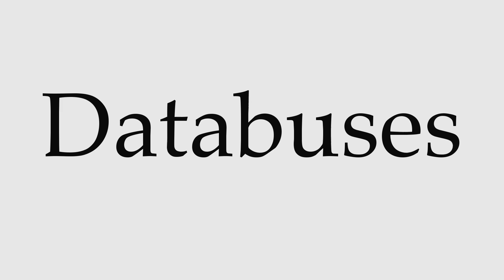How to Pronounce Databuses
This video shows you how to pronounce Databuses